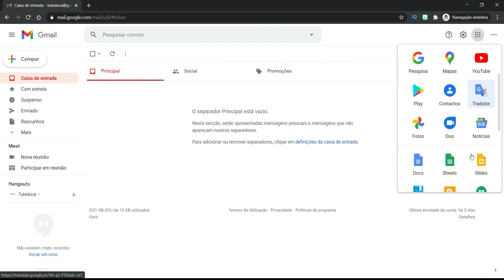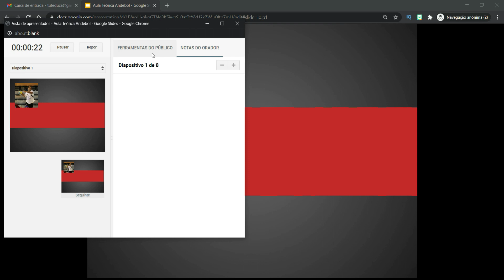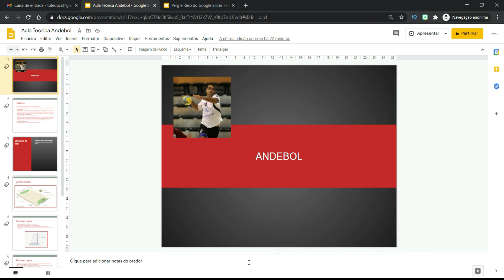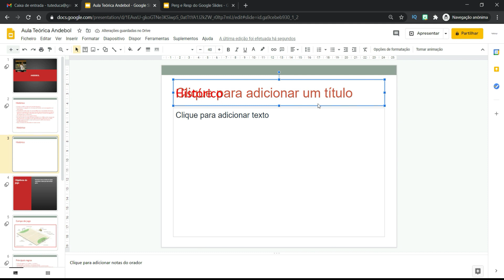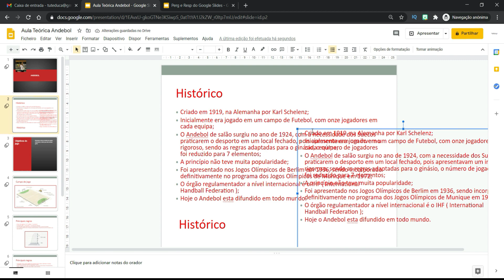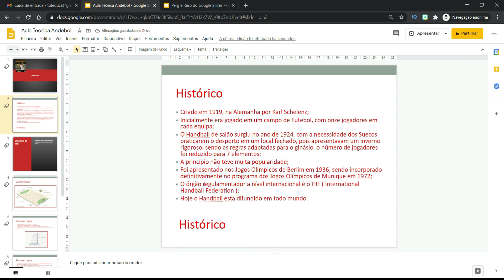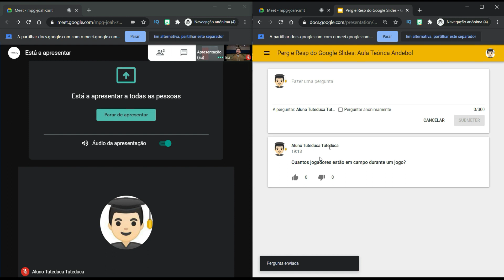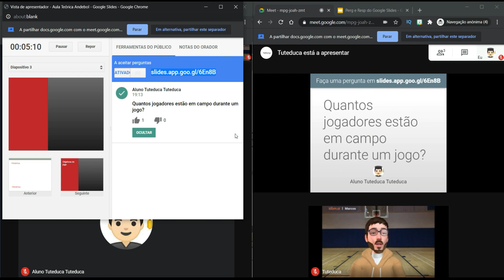Como utilizar o recurso de FAZER PERGUNTAS no Google Slides #5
Hoje você vai aprender como utilizar o recurso de fazer perguntas no google slides, este recurso é muito versátil e irá transformar a sua aula, permitindo aos alunos interagirem durante a apresentação, fazendo perguntas ou dando respostas ao professor. Permite ainda os alunos interagirem uns com os outros tornando-os mais ativos no processo de aprendizagem.